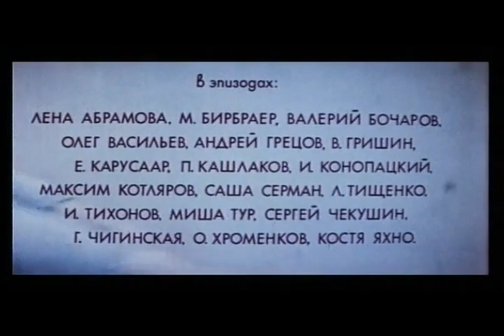IL PICCHIO NON HA MAL DI TESTA - (film RUSSIA 1974) - sub.Ita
Il picchio non ha mal di testa - Dramma romantico diretto da Asanova Dinara
- 1974 - Lenfilm
Regia di Dinara Asanova. Un film con Aleksandr Bogdanov, Nikolaj Grinko, Boris Lebedinsky, Mikhail Svetin, Yelena Tsyplakova. Cast completo Titolo originale: Ne bolit golova u dyatla. Genere Drammatico - Russia, 1974

A scuola lo chiamavano "Muha" (mosca), perché sembrava una mosca. Anonimo, arruffato e assertivo. "Muha" si permetteva di essere se stesso, di dondolare su un cancello forgiato e di amare disperatamente una ragazza snella con le trecce nere. E con ostinatezza battere i ritmi del jazz, ormai fuori moda.
Sottotitoli a cura di AsianWorld.it

Nel film c'è la partecipazione musicale di Vladimir Vasilkov e la sua band:
-Эдуард Левкович(Eduard Levkovich)-bass
-Борис Лебединский(Boris Lebedinsky)-guitar
-Ростислав Чевычелов(Rostislav Chevychelov)-flute
-Владимир Васильков(Vladimir Vasilkov)-drums